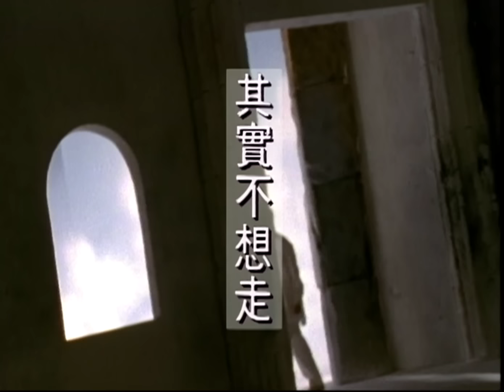周華健 Wakin Chau【其實不想走 I didn’t intend to go】Official Music Video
其實不想走

詞曲 劉志宏

妳總是說我在這樣孤單時候
才會想與妳連絡
然而談的情說的愛不夠
說來就來  說走就走

怎麼會不懂我怎麼會不知道
女人的心是脆弱
寂寞不是我不能夠忍受
只是每一天
我想妳太多

其實不想走　其實我想留
留下來陪妳每個春夏秋冬
妳要相信我　再不用多久
我要妳和我今生一起渡過